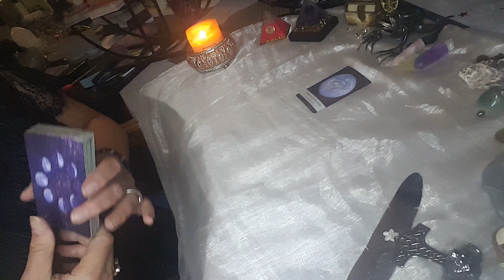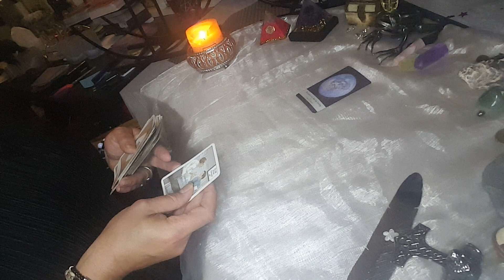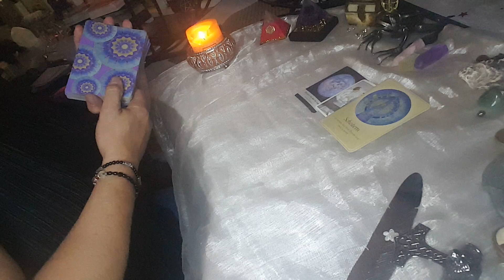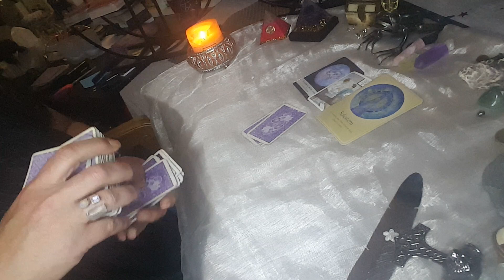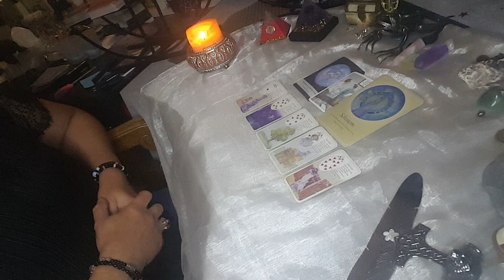Tagesenergien für Samstag, den 8.10.2022